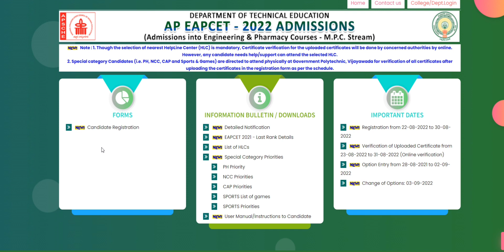AP EAPCET 2022 COUNSELLING ll AP EAPCET COUNSELLING CERTIFICATE VERIFICATION UPDATE ll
ap eapcet
doubt clarification
response sheet
key
ap eapect response sheet
ap eapcet key
key 2022
response sheet 2022
ap eamcet 2022
ap eamcet key
ap eamcet 2022 key